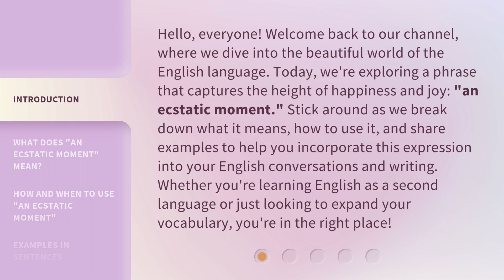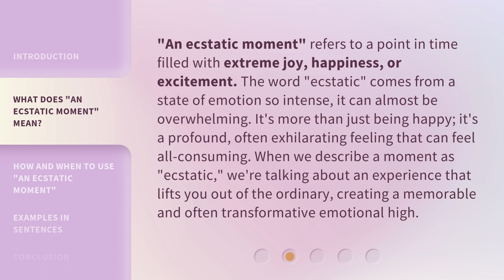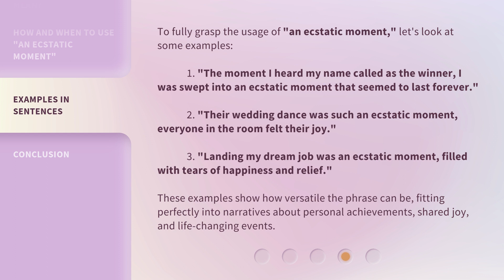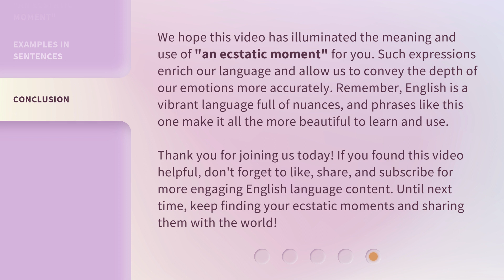Understanding "An Ecstatic Moment" in English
Unlocking the Magic: Understanding 'An Ecstatic Moment' in English • Discover the hidden meaning and profound beauty behind 'An Ecstatic Moment' in English literature. Join us as we delve into the depths of this enchanting phrase, exploring its origins, symbolism, and its power to evoke emotions. Get ready to be captivated by the magic of language!

00:00 • Introduction - Understanding "An Ecstatic Moment" in English
00:42 • What Does "An Ecstatic Moment" Mean?
01:20 • How and When to Use "An Ecstatic Moment"
02:08 • Examples in Sentences